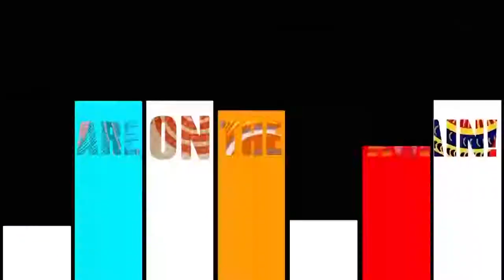GBEDU ON THE MOVEEXCLUSIVE MEET AND GREET WITH JAMOPYPER